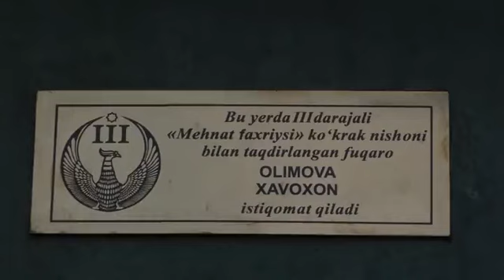УМРНИНГ ОЛТИН ЛАҲЗАЛАРИ